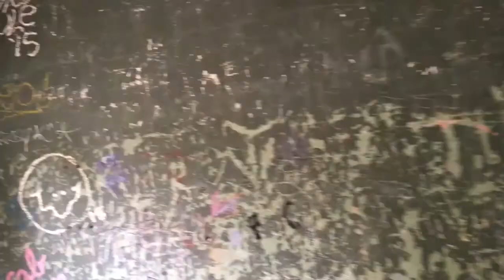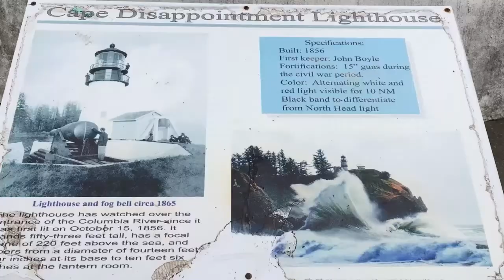This Geocache was a Disapointment !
Before there were lighthouses on the Peninsula, ships bound for Portland and Astoria navigated their way through the high waves and shifting sandbars, focusing on fluttering white flags and notched trees along the shoreline by day and flickering signal fires by night. These methods were crude at best and, despite heroic efforts, the sea offshore of the Long Beach Peninsula became known as ‘The Graveyard of the Pacific’.

The lighthouses of the Peninsula are favorite visitor stops both winter and summer. These historic lighthouses are two of 750 guarding the shores of the United States. Completed in 1856, the Cape Disappointment Lighthouse guides sailors into the mouth of the Columbia River from the south. The century-old North Head Lighthouse, completed in 1898, guides mariners approaching from the north. Both lighthouses were taken under the jurisdiction of the U.S. Coast Guard in 1939.

HISTORY OF THE CAPE DISAPPOINTMENT LIGHTHOUSE

The Peninsula’s first lighthouse at Cape Disappointment had a bumpy beginning. As early as 1848, a government survey had recommended a lighthouse due to a large number of shipwrecks. Lighthouse construction materials were in route in 1853 and stashed in the hull of the Oriole when it sank two miles offshore. While a few items were salvaged, the bulk of the shipment was lost.

Problems continued to plague the project, including the discovery that a lantern for the lighthouse had never been ordered. A first-order Fresnel lens (invented at the turn of the 19th century by Augustin Jean Fresnel and constructed in Paris in 1841) was shipped from its first home at the Navesink Lighthouse in New Jersey. The lens used 18 wicks, burned five gallons of kerosene each night, and produced a light that could be seen 20 miles out to sea. It would cost more than $6 million to create today but was purchased for just $4,500 at the time. The 53-foot masonry lighthouse was completed in 1856.

In dense fog, the lighthouse originally rang out the deep, resonant tones of a 1,600-pound bronze bell as a warning. It was later learned that the configuration of Cape Disappointment had ‘dead spots’ where the bell could not be heard, and use of the bell was discontinued.

A smaller, fourth-order Fresnel lens replaced the first order lens in 1937. Rotated with electricity, the smaller lens generated a more powerful light and alternately flashed a one-second bright white light every 6.5 and 21.5 seconds. This rotation is a unique characteristic that identifies the lighthouse to passing ships. A revolving Crouse-Hinds searchlight replaced the Fresnel lens in 1950, and in 1998 the present marine rotating beacon light was installed. The existing light can be seen 17 miles out to sea. The original, first-order Fresnel lens is on display at the nearby Lewis and Clark Interpretive Center.

Both lighthouses were taken under the jurisdiction of the U.S. Coast Guard in 1939, but the North Head Lighthouse was recently transferred to the care of Washington State Parks and is currently undergoing restoration work. In the early 1990s, the Cape Disappointment light underwent a major renovation, complete with a new paint job with black and white stripes with a dark green top.

You can visit the lighthouse grounds by parking at the Lewis & Clark Interpretive Center and making a short, but steep, 1.5-mile hike. The trailhead for the Cape Disappointment Trail is on the left side of the parking lot. Be sure to bring proper footwear. The trail can get muddy at certain times of the year. If you aren’t up for a hike, you can view the lighthouse from the interpretive center. You will need a Discover Pass when you visit.

The Earthcache -GC1JMEY - Graveyard Of The Pacific

We had to answer a few questions about the Columbia Bar, which is located at this area and empties into the Pacific Ocean. Also to get a photo there.